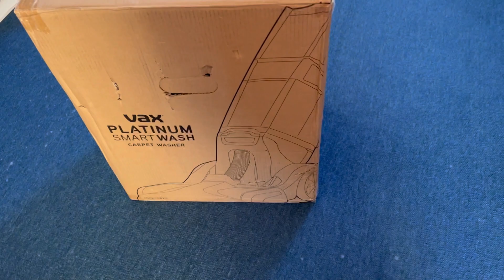Vax smart carpet cleaner